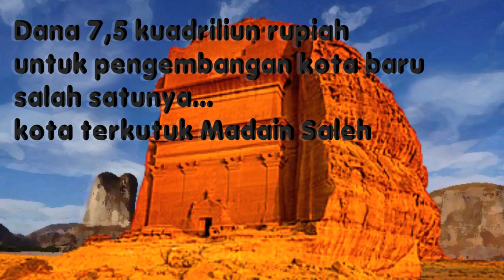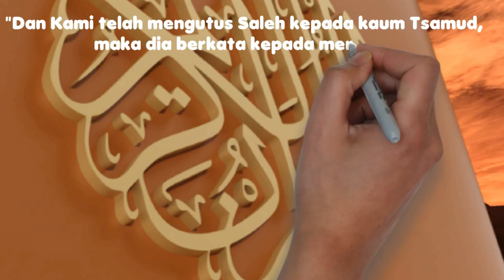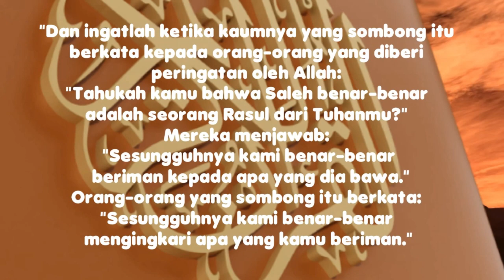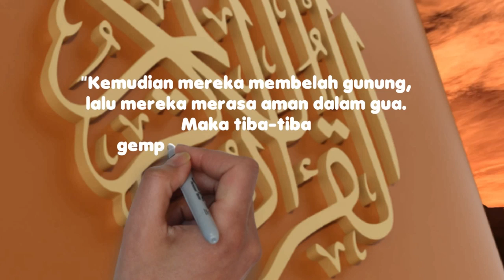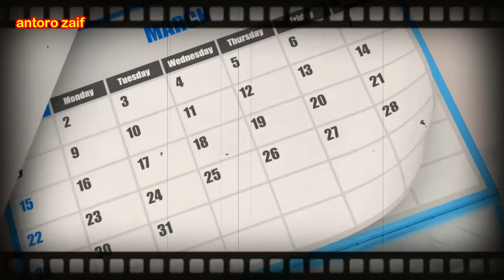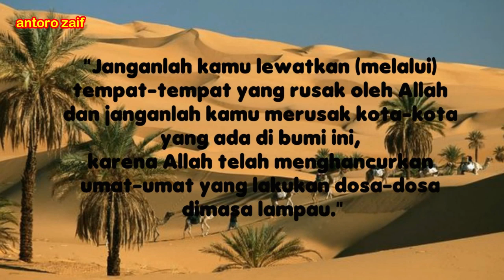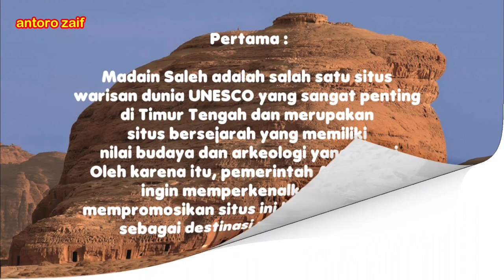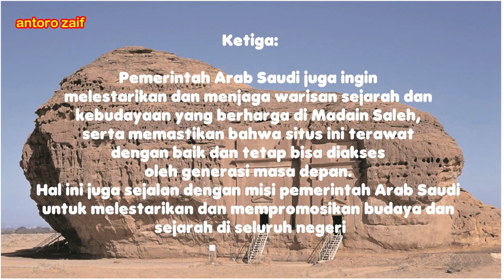Harta Karun Milyaran Dollar di Kota Terkutuk Madain Saleh || Cerita Bergambar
Kota Madain Saleh yang terletak di kawasan Al-Ula, Arab Saudi ini pernah dikutuk oleh Allah Ta'ala ketika Kaum Tsamud melakukan banyak dosa dan tidak mengikuti utusan Allah yaitu Nabi Saleh AS. Kota terkutuk ini sekarang menjadi salah satu kota tujuan wisata yang populer di Arab Saudi setelah pemerintah Arab Saudi membuka dan membangun kota-kota sekitarnya.
Kisah Kaum Tsamud sudah tertulis di dalam Al-Qur'an, bagaimana mereka mengingkari Allah yang akhirnya diazab. Nabi Muhammad SAW ketika melewati daerah Hijr yang merupakan kawasan Kaum Tsamud ini mempercepat langkah dan berusaha menghindari kawasan ini.
Simak kisah dalam video bergambar lebih lanjut. Terima kasih.